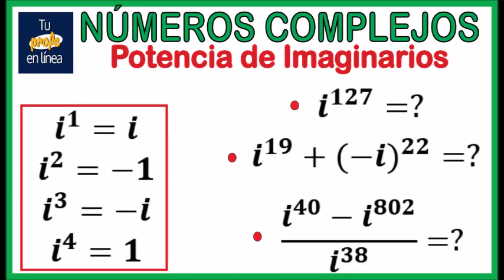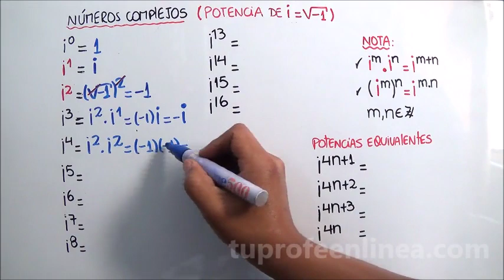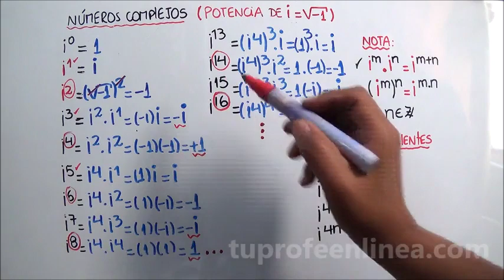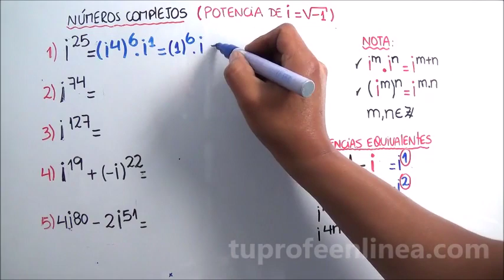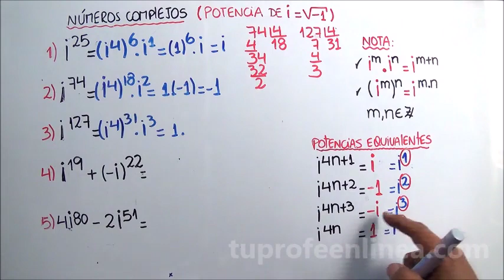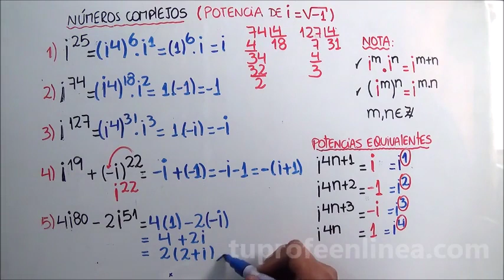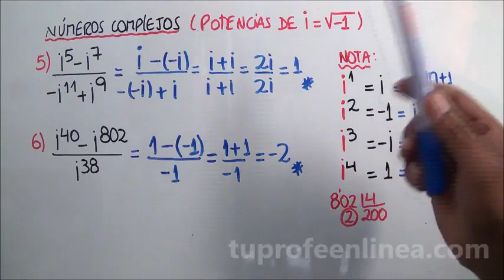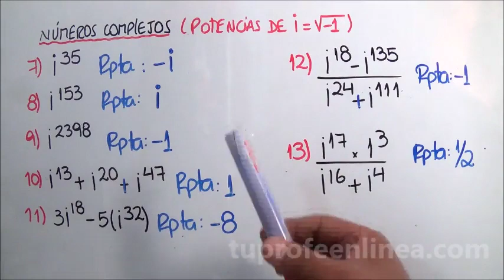NÚMEROS COMPLEJOS 02: Potencia de Números Imaginarios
07 ejemplos para aprender a resolver potencias de números imaginarios (Números Complejos)